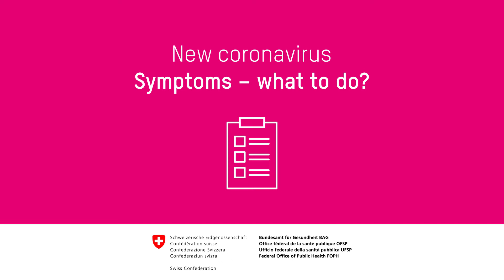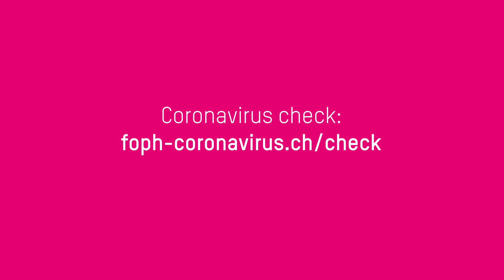New coronavirus: Symptoms - what to do?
Do you have flu-like symptoms? What to do?